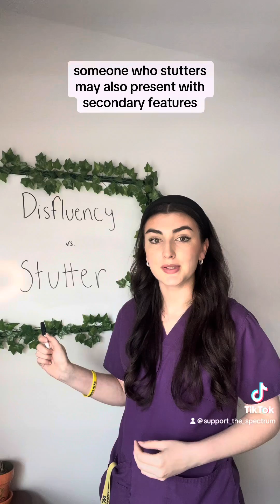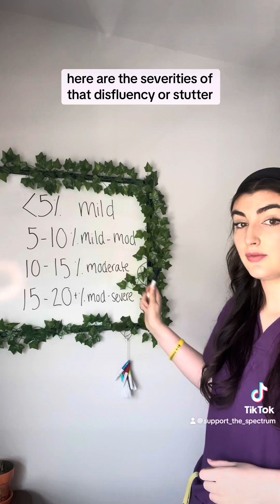Stuttering vs. Disfluency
What is the difference between a disfluency and a stutter?

Stuttering is characterized by core behaviors: repetition, prolongations, and blocks. Stuttering is treated with stuttering modification techniques. It may present with secondary features like tension, facial expressions, body movements, word or conversational avoidance, and interjections. Disfluency is characterized by solely these secondary features and is treated with fluency shaping techniques. The most important thing to remember for both of these is that they are often influenced by emotions. Anxious feelings or really intense feelings can change the way someone stutters, or the amount of disfluencies present in their running speech.